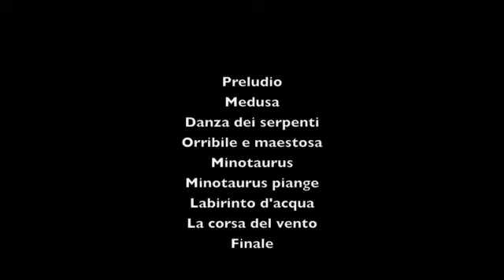Minotaurus e Medusa per pianoforte.m4v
Gaetano Di Giorgio plays Minotaurus e Medusa
Steinway grand piano
Director and Editing - Kanopi